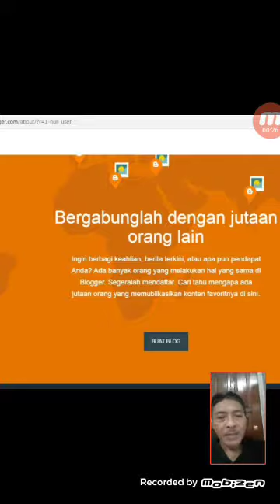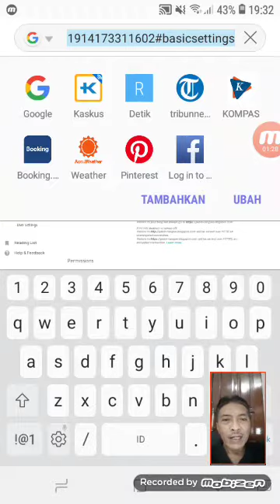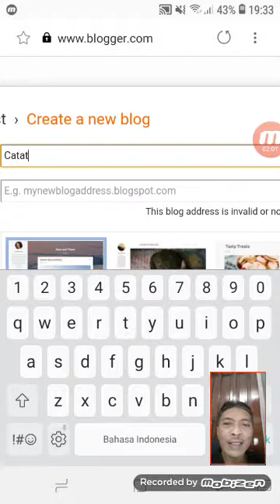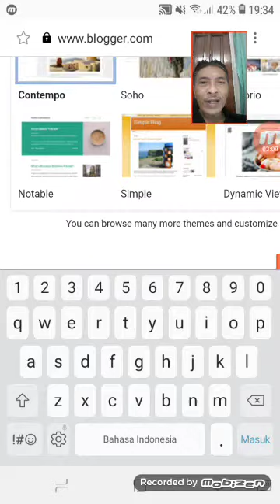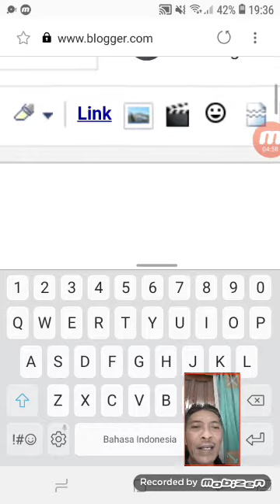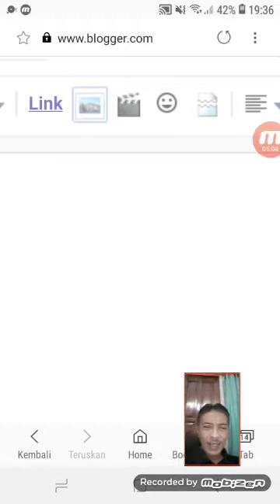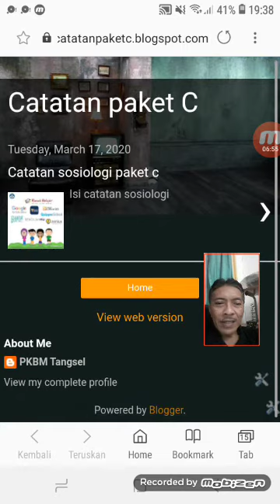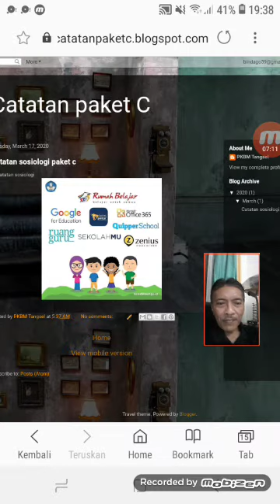Tutorial Cara membuat Web Blog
Tutorial Cara membuat Web Blog di blogger.com